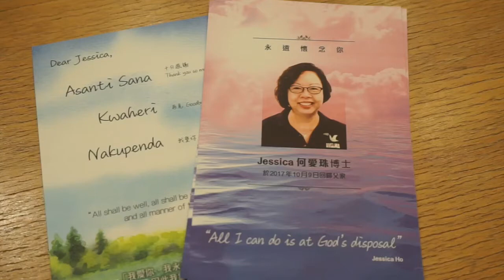2017.10.26傳信會創辦人何愛珠守靈彌撒／公教報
（公教報訊）基督生活團十月二十六日晚假聖安德肋堂為成員何愛珠（Jessica Ho, 聖名Agnes）舉行守靈彌撒。

本身是香港天主教教友傳信會創辦人兼現任會長的何愛珠十月九日離世，她生前積極推動教友傳教工作，在靈修指導上亦曾與不少教友同行。

二十六日晚的彌撒由榮休主教湯漢樞機主祭，除何愛珠家人，基督生活團和傳信會成員外，出席守靈彌撒的還有何愛珠生前服務的防止虐待兒童會同工和社福界人士。